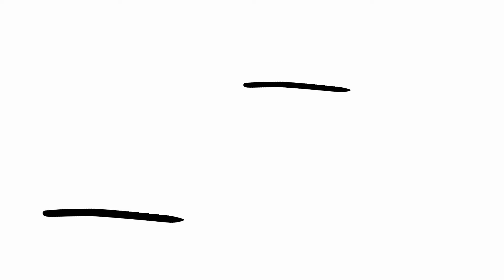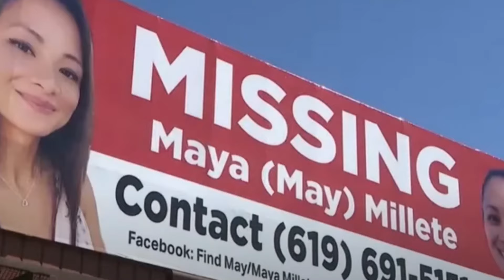Stupida gelosia | RUBRICA NOTTURNA | TRUE CRIME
Maya e' una buona madre, adora fare escursioni e campeggio ma porta sempre con se' i figli, vuole per loro il meglio... purtroppo le cose pero' non potranno andare sempre bene quando ci si mette di mezzo la gelosia!
Buona visione amanti del crimine!

nuovi video ogni settimana
tre puntate a settimana
nuovi short ogni giorno Disturbing Stories for the Dark